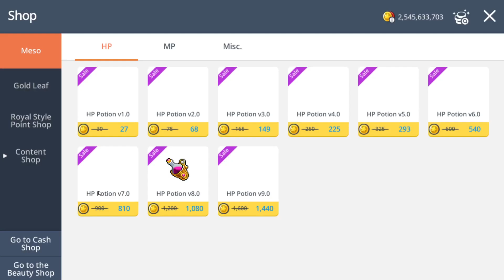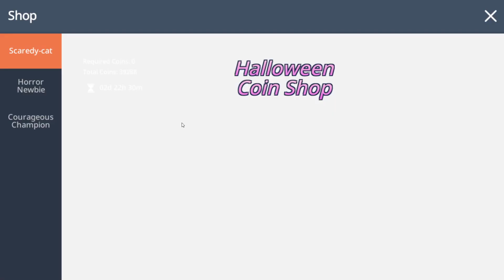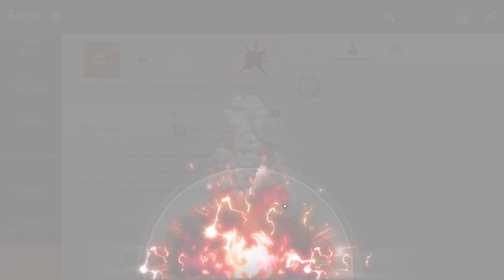[Maplestory M] All Blubs updates - can I pass any of my Mastercraft attempts?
Combined updates on the progress of all my Blubs! Do remember to spend the remaining Halloween Event Shop coins everyblubby~

0:00 Introduction
1:03 PandaBlub (Night Walker) Buying Event Shop Items
2:22 PandaBlub (Night Walker) Starforce Enhancement
3:05 PandaBlub (Night Walker) Enhancing Accessories
3:35 PandaBlub (Night Walker) Pink Holy Cup Emblem
4:46 PandaBlub (Night Walker) Necro Mastercraft
6:15 RomeoBlub (Phantom) Buying Event Shop Items
6:45 RomeoBlub (Phantom) Starforce Enhancement
7:28 RomeoBlub (Phantom) Inherit Mastercraft
10:17 RomeoBlub (Phantom) Building Fafnir Top
16:28 LucyBlub (Bishop) Buying Event Shop Items
16:57 LucyBlub (Bishop) Starforce Enhancement
17:29 LucyBlub (Bishop) Enhancing Accessories
19:16 CreamBlub (Angelic Buster) Buying Event Shop Items
19:45 CreamBlub (Angelic Buster) Starforce Enhancement
20:41 CreamBlub (Angelic Buster) Necro Mastercraft
22:38 CreamBlub (Angelic Buster) Exaltation
23:05 CreamBlub (Angelic Buster) Necro Mastercraft
25:21 Outro